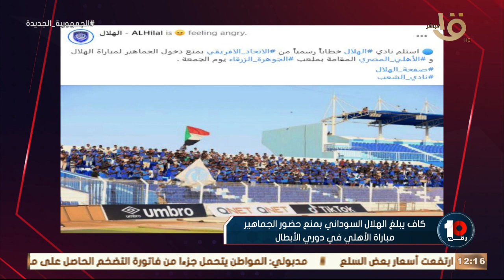رقم 10 | الهلال السوداني يهدد بالانسحاب من بطولة افريقيا.. المتحدث الرسمي يجيب بوضوح